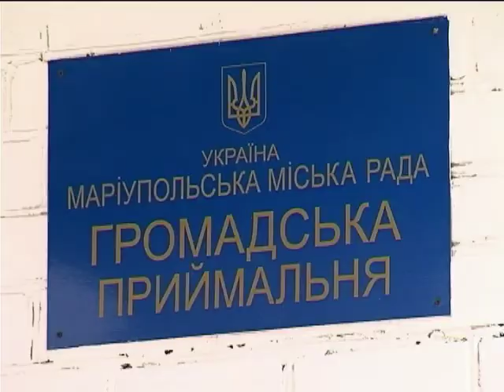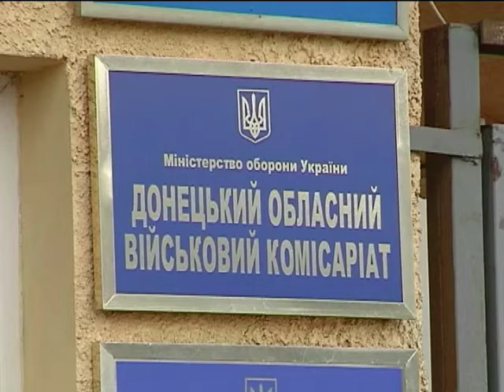Новости. Утро 08:00 - Интер - 15.04.2014